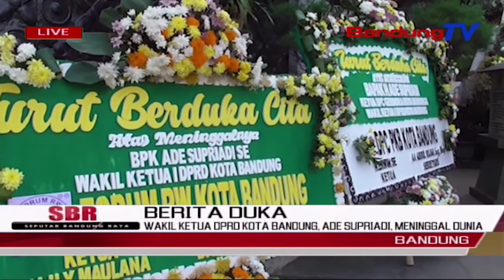Wakil Ketua DPRD Kota Bandung, Ade Supriadi, Meninggal Dunia | SBR | BANDUNGTV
SBR | BANDUNGTV | KRISANTI | Berita Duka Datang Dari Pemerintahan Kota Bandung. Salah Satu Wakil Ketua DPRD Kota Bandung, Ade Supriadi, Meninggal Dunia Senin 25 Juli 2022 Malam, Setelah Sempat Dirawat Akibat Penyakit Yang Dideritanya. Jenazah Almarhum Pun Disemayamkan Selasa Pagi,Di Gedung DPRD Kota Bandung, Sebelum Dibawa Ke Pemakaman.